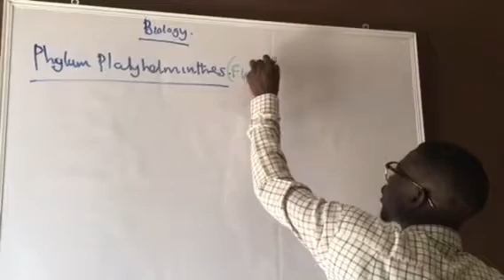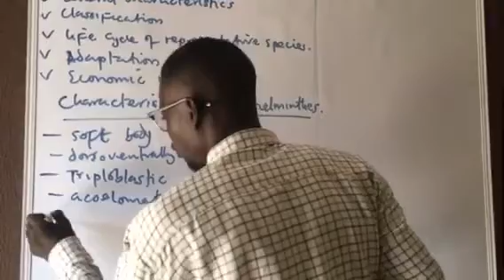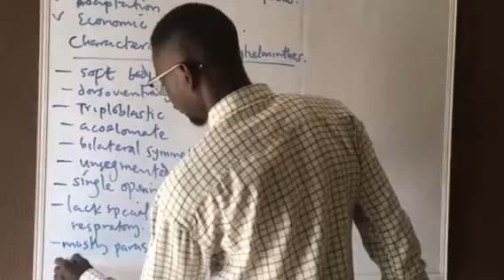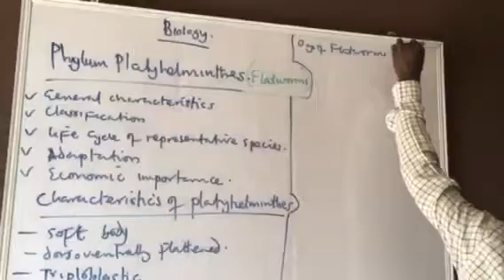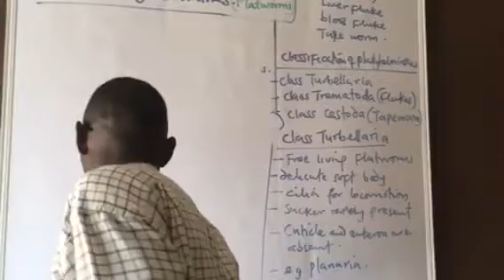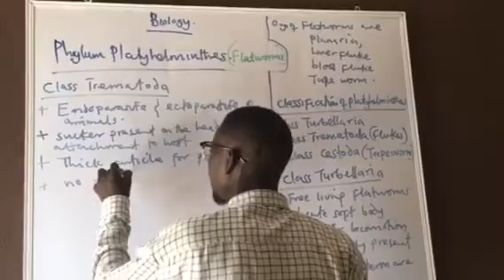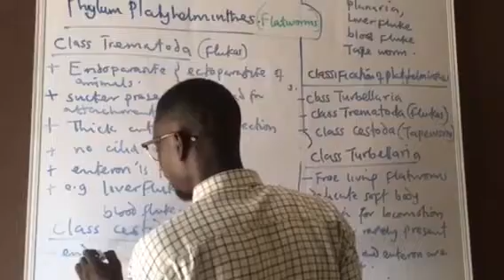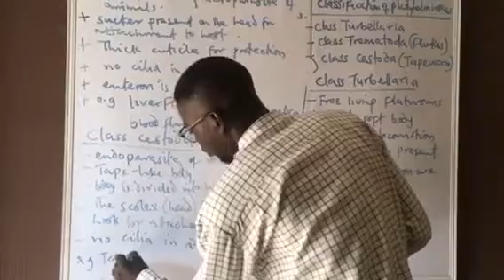LUWOYE Biology Lecture Series 069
PHYLUM PLATYHELMINTHES (Characteristics & Classification) 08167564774